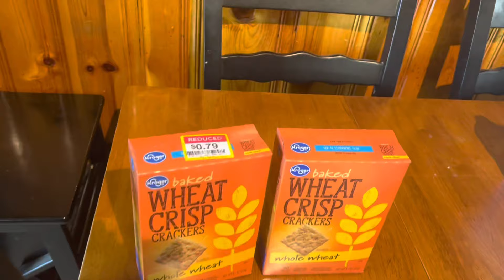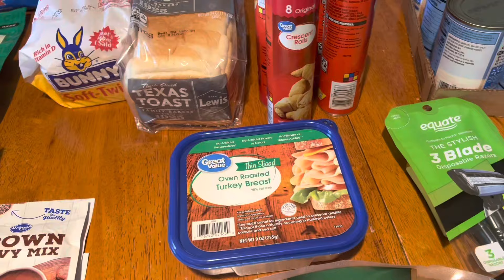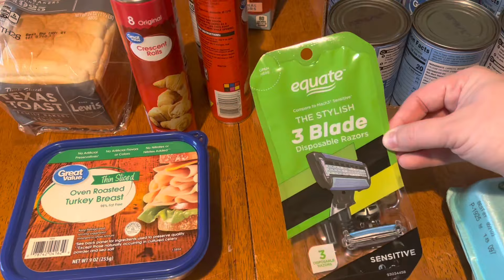LOW SPEND GROCERY HAUL || Grocery Prices 😳 STOCK UP NOW || BUDGET FRIENDLY MEAL PLAN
Weekly Grocery Haul || MEAL PLAN

southernwife_everydaylife

SuckleBusters:
Clucker Dust:

Killer Hogs

Complete Seasoning

Dutch Oven

Slow Cooker

Meat Chopper

Cutting Boards:

Thermometer (smoking/grilling)

Food Thermometer

Music 🎶
iMovie